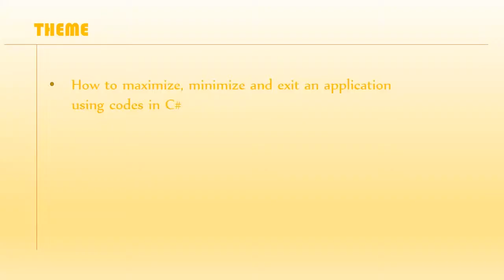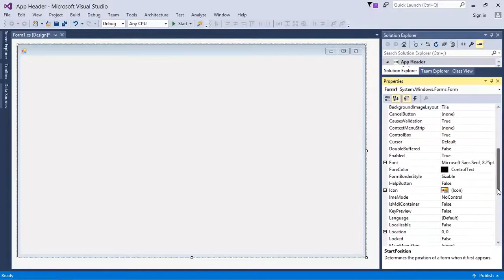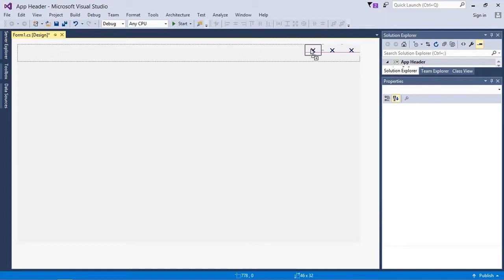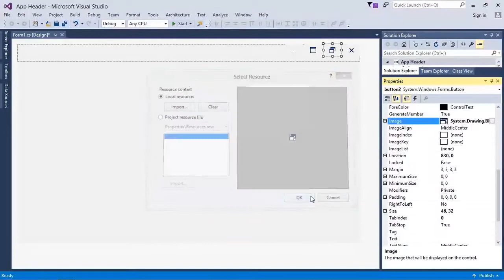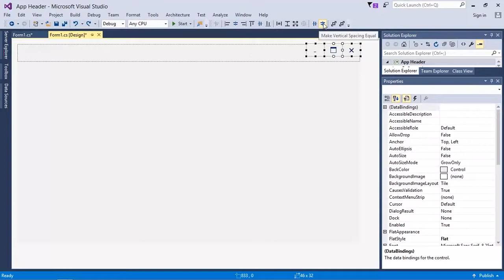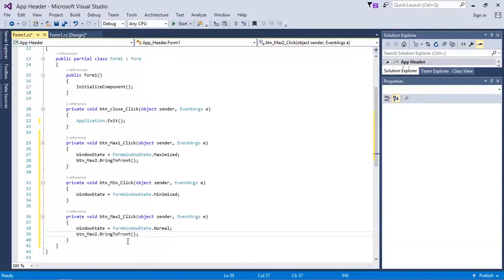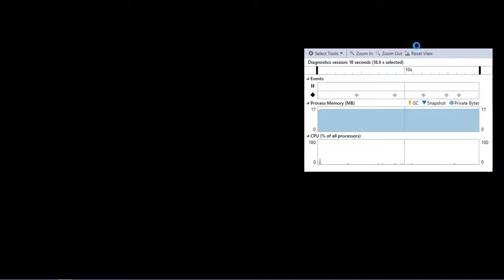HOW TO CUSTOMIZE AN APPLICATION HEADER (title bar) USING C#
In this tutorial, we shall learn how to customize an application header, and also minimize, maximize and exit an application using codes.
Customizing your application header gives the software
added beauty and professionalism

Prerequisite: images of maximize buttons and exit button.

previous: how to display current system date and time
on a label -